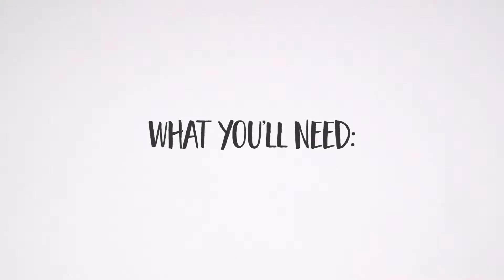How to Tie a Bow (Short Version)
Creating a full and pretty bow to add to a gift can feel like a big challenge for the average person. But don’t worry! Here at American Greetings, we came up with an easy bow-tying "hack" using a common household item that will have you looking like a professional in no time.